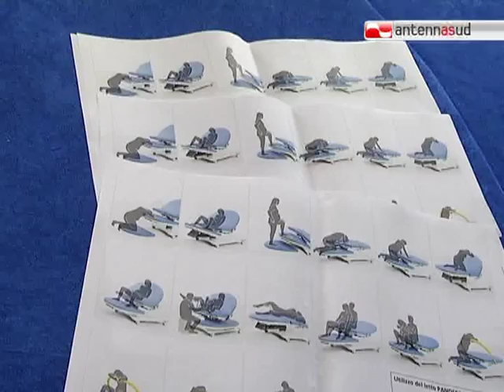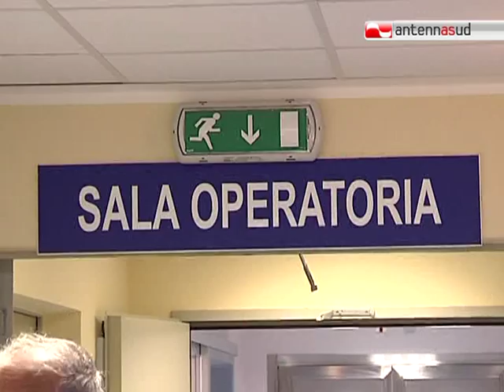TG 27.09.12 Al Di Venere nasce la casa del parto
Mamma e nuovo nato: saranno loro i protagonisti del nuovo dipartimento materno infantile del Di Venere di Bari inaugurato questa mattina. Ambienti e strutture idonee a ridare naturalezza al parto, evento troppo medicalizzato negli ultimi 20 anni.